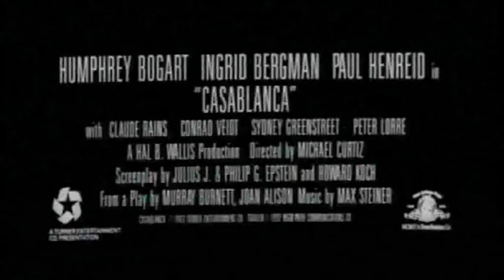Film 5 Favourite Films